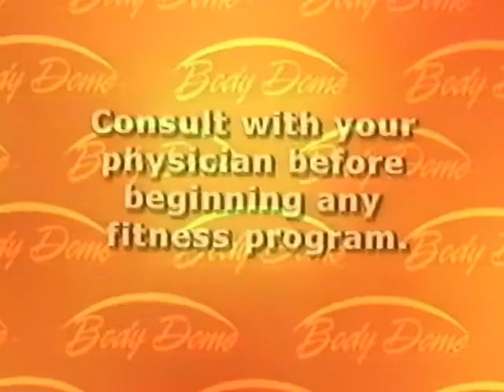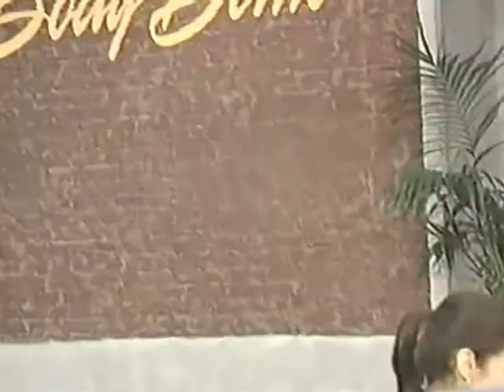Body Dome Complete Video Library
10 Minute Total Tone (Maintain Your Strong, Lean Body)
Featuring Kathy Derry AFFA certified
Maintain your new stronger body with an easy Total Tone workout!

Ab Dome (Flat, Tight Abs)
The flat, tight stomach, you've always wanted can bee yours in less time than you think!

Cardio Dome (Improve Your Endurance)
Featuring Kendell Hogan certification AFFA and ISMA
Improving your endurance will enable you to burn calories faster and enhance your cardio health!

Core Dome (Build A Strong Torso)
Featuring Steve Wheelock certified ACSM
Build a strong torso as you burn calories and acquire essential muscle strength!

Pilates Dome (The Elegance Of A Dancer"s Body)
Featuring Linda Farrell ACE certified
The elegance of a dancer"s body can be yours by toning long, lean muscles while burning calories!

Yoga Dome (Low Impact Stretching)
Low impact stretching and muscle toning with Yoga Dome will improve your physical and mental balance while burning calories.